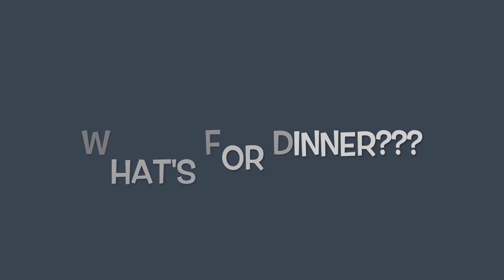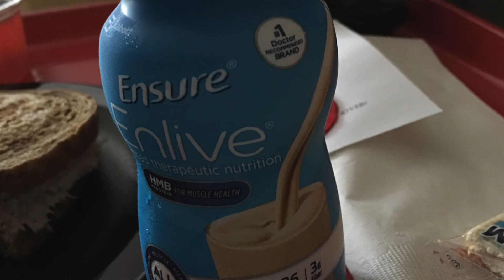What's for Dinner (what we ate) A bunch of meals!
What we ate, including some hospital meals!